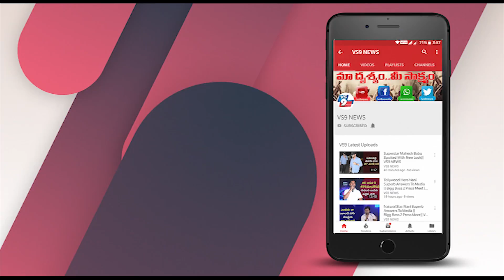Tanikella Bharani Speech at Sammohanam Success Meet || Sudheer Babu || VS9 NEWS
Watch Here, Tanikella Bharani Speech at Sammohanam Success Meet || Sudheer Babu || VS9 NEWS